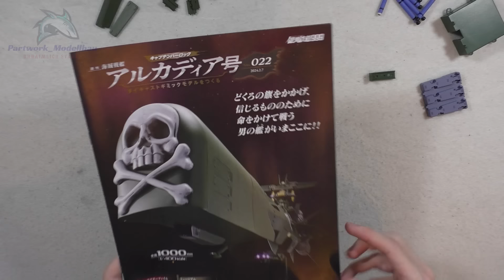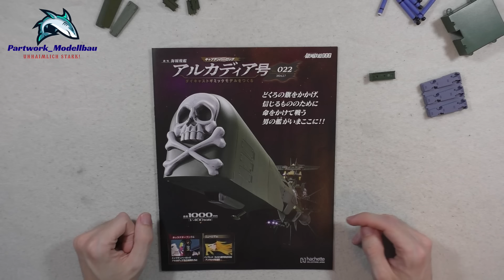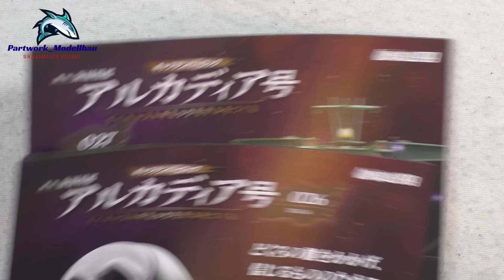Hachette JP Space Pirate Battleship ARCADIA Part 22 - 27 - Torpedos und innerer Rahmen!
Mit den Ausgaben 22-27 der Arcadia werden die beiden seitlichen Torpedolager zusammengebaut, ein Getriebe erstellt und erste Rahmenteile für den Innenraum montiert.